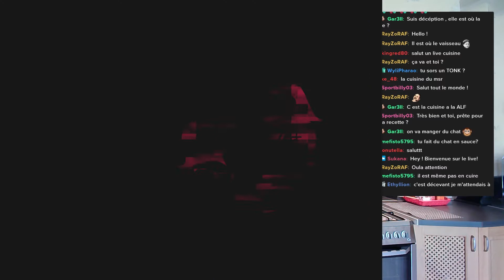LES RECETTES DE SUKANA #1 Gâteau à la crème fraîche et aux pépites de chocolat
Si tu as aimé, n'hésite pas à partager la vidéo et mettre un "j'aime"!

Extrait de mon stream cuisine du 15 mai 2021
Gâteau à la crème fraîche et aux pépites de chocolat